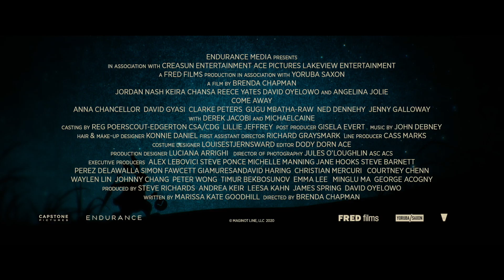Питер Пэн и Алиса в стране чудес — русский трейлер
Премьера состоялась на кинофестивале «Сандэнс».

Удивительно, но прежде чем Алиса отправилась в Страну чудес, а Питер стал Пэном, они были братом и сестрой. Их легендарные приключения начались благодаря силе воображения, унаследованного от любящей матери и фантазера-отца. С какими бы испытаниями ни сталкивалась их семья, они никогда не забывали мечтать. Безумный Шляпник и Красная Королева, фея Динь-Динь и капитан Крюк – волшебство поджидает за каждым углом, нужно только уметь его видеть...

Дистрибьютор: @vlgfilmRU